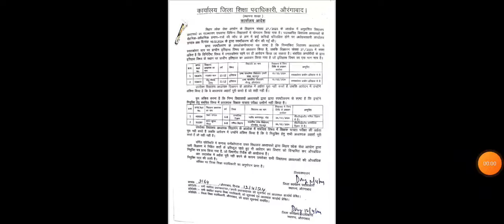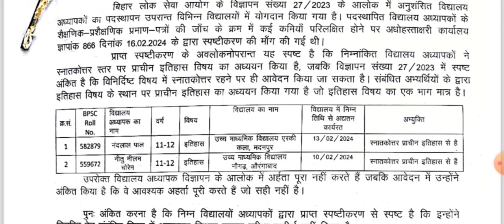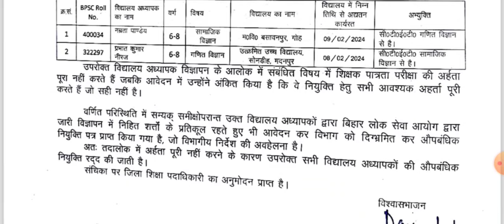इस जिले में चार शिक्षकों का कर दिया गया औपबंधिक की नियुक्ति पत्र रद्द🔥। BPSC TRE LATEST UPDATE